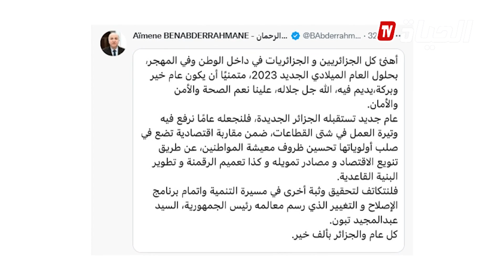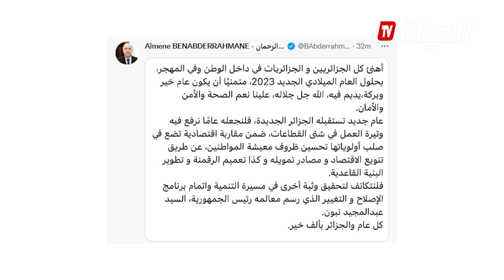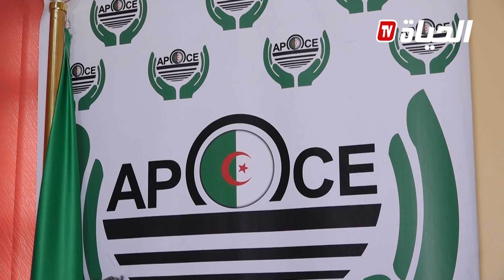النشرة الرئيسة 01-01-2023 l 2022 تعرف قفزة نوعية في توزيع و انجاز السكنات